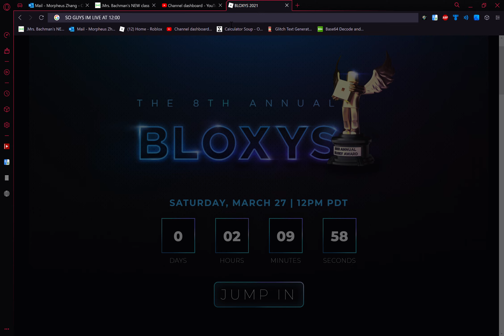BLOXYS 2021 REMINDER BEFORE STREAM